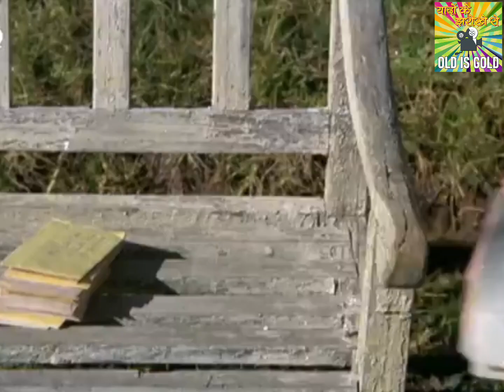राजेन्द्र कृष्ण: मक़बूलियत की मिसाल हैं जिनके गीत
Rajendra Krishan: An Outstanding Lyricist
# Given most popular songs
Biography of Rajendra Krishan
Rajendra Krishan: Famous Lyricist
Rajendra Krishan ka Filmi Safar
Evergreen Songs
Film Badi Bahen, Bhabhi, Patanga
Film Silsila
Film Jony mera naam
Film Pyar ki jeet
Film Blackmail
Film Padosan
Film Dharti
Film Mard
Film Faraar
Film Doli
Neend hamari khwaab tumhare
Jwar Bhata
Film Miss Marry
Film Sikandar e azam
Amitabh Bachchan
Sunil Dutt
Saira Bano
Shashi Kapoor